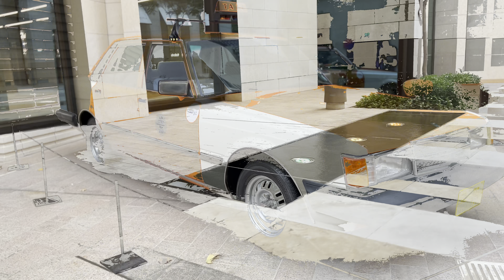Top Metro City In The World ||Doha-QATAR]doha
World highest top metro station doha qatar @downtown# top metro city gcc biggest metro station